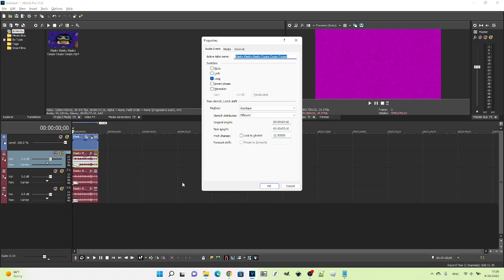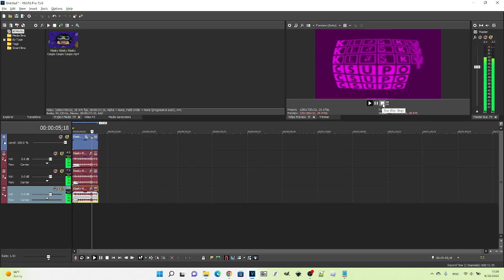How To Make ग-Major On Vegas Pro